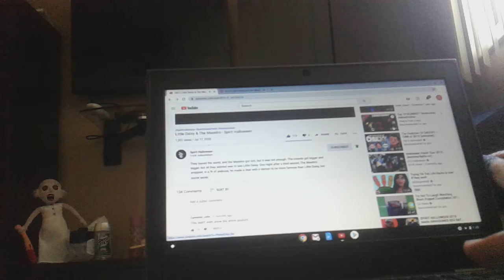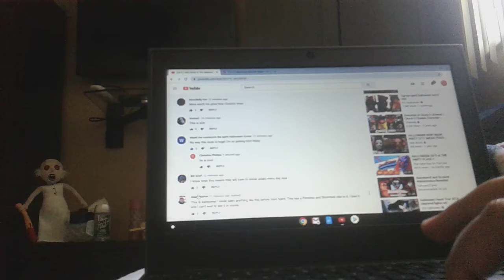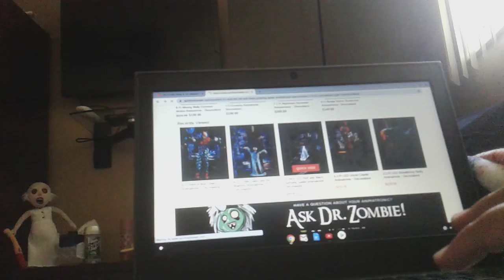Spirit Halloween 2020 props